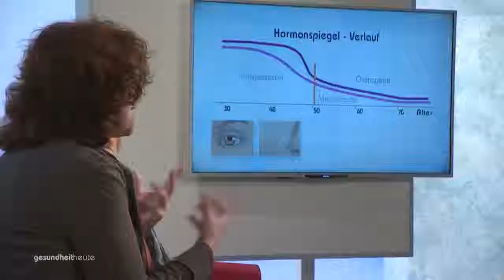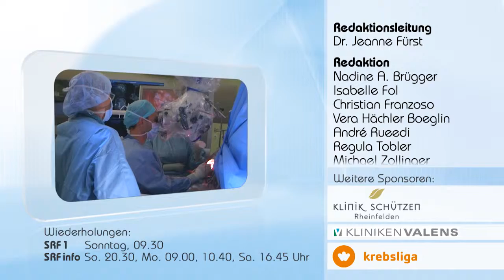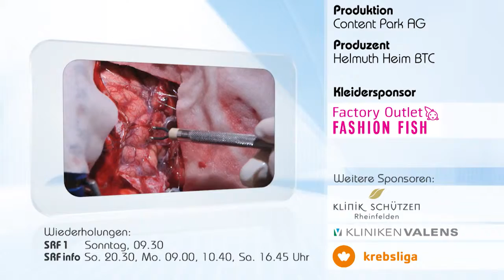Wechseljahre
Sendung vom 05. März 2016

Die Menopause betrifft alle Frauen. Diese Zeit wird allerdings sehr unterschiedlich erlebt. Es gibt Frauen, welche kaum etwas davon spüren. Rund ein Drittel aller Frauen leiden jedoch unter Wechseljahrbeschwerden. Der Hormonmangel ist zwar eine normale altersbedingte Erscheinung, trotzdem kann er zu Stimmungsschwankungen, Hitzewallungen, Schlafstörungen oder Gewichtszunahme führen.
Zum Glück kommen die Wechseljahre nicht von einem Tag auf den anderen. gesundheitheute zeigt verschiedene Wege auf, Beschwerden zu stabilisieren.

08:27 – Stoffwechselverlangsamung und Energiebedarf
09:11 – Verlauf des Hormonspiegels
10:56 – Stimmungsschwankungen
11:35 – Wann ist Hormonersatz angebracht?
19:40 – Arzt - Visite